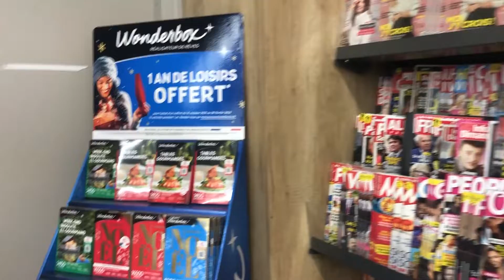Intermarche Super Market, Melun (77000), France